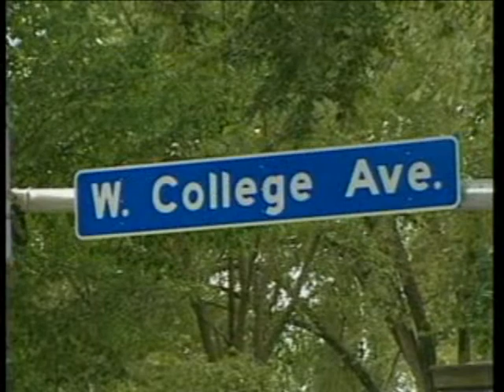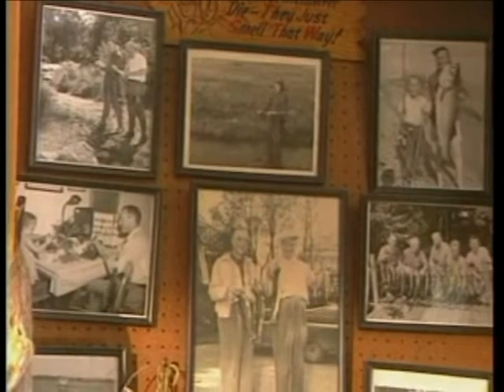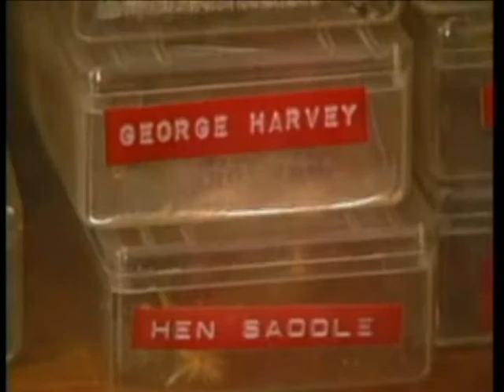LEGENDS OF FLY FISHING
A video pilot featuring two of the legendary greats, George Harvey and Joe Humphreys.